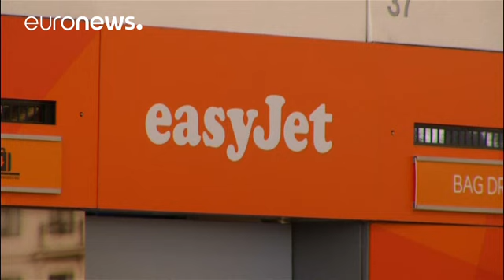Easy Jet, Sterlin'deki değer kaybı yüzünden 2017 için umutsuz - corporate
İngiltere merkezli düşük maliyetli hava yolu şirketi Easy Jet, Sterlin'deki değer kaybı yüzünden 2017 yılı kârının beklentilerin üzerinde gerileyeceğini tahmin ediyor.

İrlandalı rakibi Ryanair'in ardından Avrupa'nın en fazla yolcu taşıyan şirketi, petrol fiyatlarındaki yükselişin maliyetler üzerindeki etkisini de göz önünde bulundurarak, 30 Eylül 2017'ye kadar olan bir yıl içinde kârının yaklaşık 131 milyon dolar azalabileceğini açıkladı.